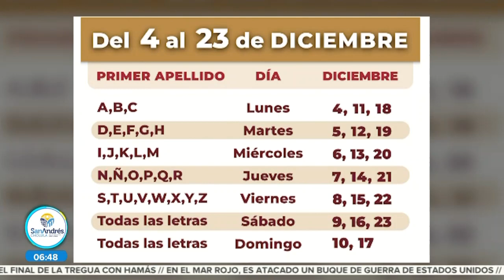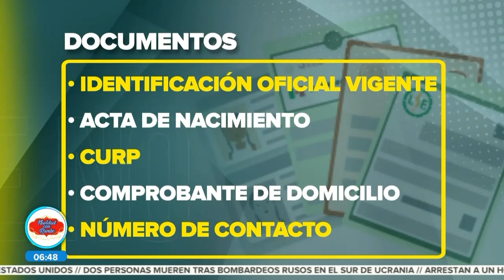Pensión Bienestar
Entérate || Inician inscripciones para adultos mayores en el Programa de la Pensión del Bienestar.